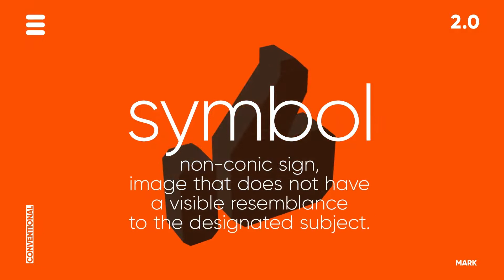Pixel 3D (After Effects template)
Full HD
100% After Effects
Duration each shot 0:30